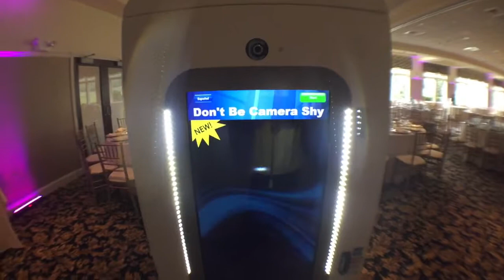| PIX PLACE OPEN PHOTO BOOTH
The Pix Place Photo Booth is one of the most advanced Photo Booths that we carry. Here are some of the qualities it has:

2x6 Strips
4x6 Pictures
Social Media Integration
Multiple Copies Of Photos
Green Screen Capabilty
Touch Screen